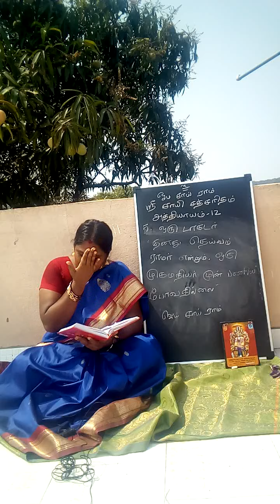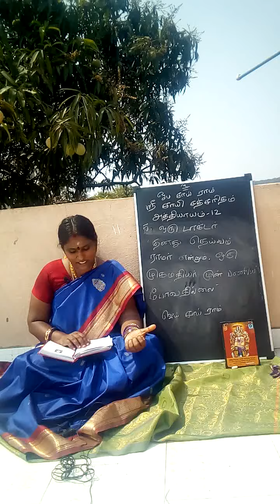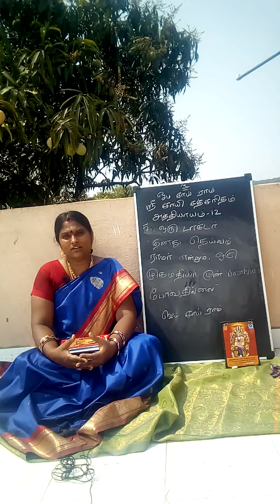Shree Sai Sathcharithra Chapter 12, Doctor, page no . 125,126. Jai Sai ram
Shree Sai Sathcharithra Chapter 12, Doctor, page no . 125,126. Jai Sai ram. Chapter 12 is completed by the grace of Sai. Bow to shree Sai. Peace b to all. Jai Sai ram